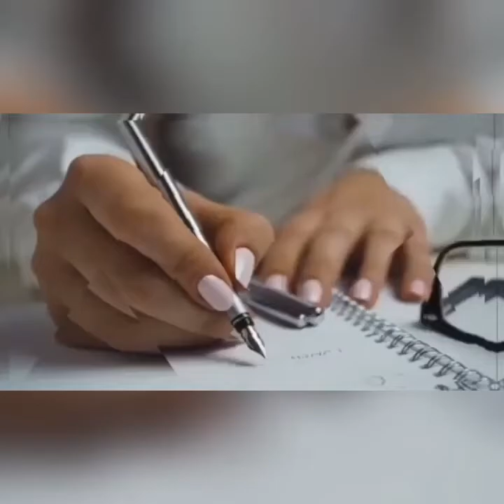What do you see? Motivation Tuesdays on DIY Professionals! Affirmations. See it, Speak it, Believe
DIY Professionals, Golda talks about our vision and perspective. What are you seeing? Is your vision clear? Is your lens in focus? See it, speak it and believe it!